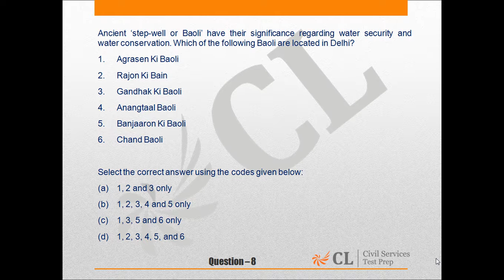CSP’15 MOCK 10 GS I Q NO 8 ENGLISH